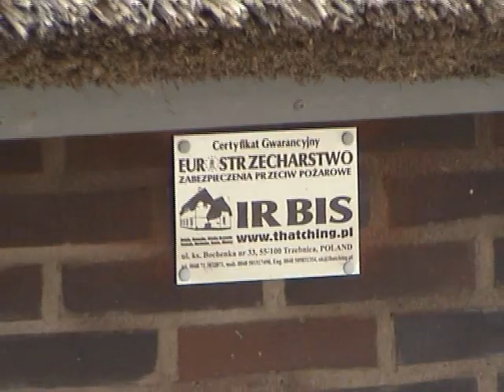Irbis Strzecha - Nyt Stråtag, Denmark, Vrist - Thatching & Rethatching Service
Realizacja strzechy trzcinowej z izolacją konstrukcji w systemie Polfibra i wykończeniami z miedzi. Kilka propozycji wykończenia okien trzciną.